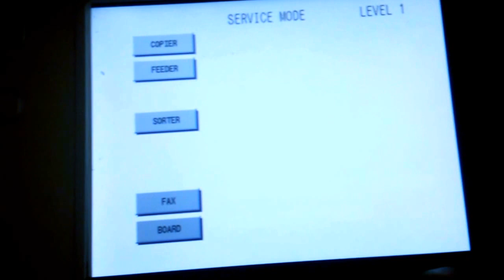Canon advanced c service mode test pg type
Canon advanced c вход в сервисный режим обзор входа как в классический вид меню так и обновленный вид, далее в видео показано как печатается тест лист для просмотра качества печати.